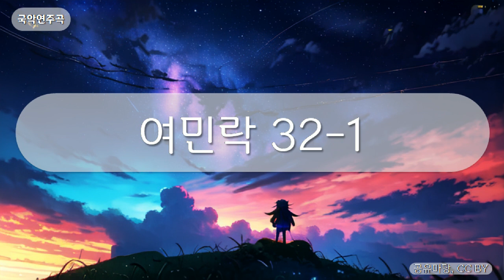국악연주곡 - 여민락 32-1